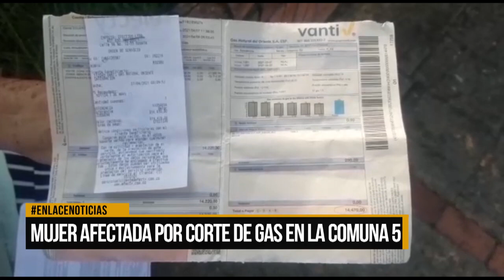Una mujer denuncia que fue afectada por corte de gas en la comuna 5